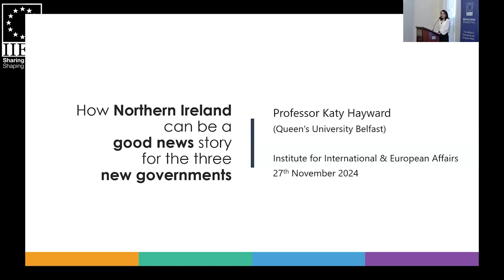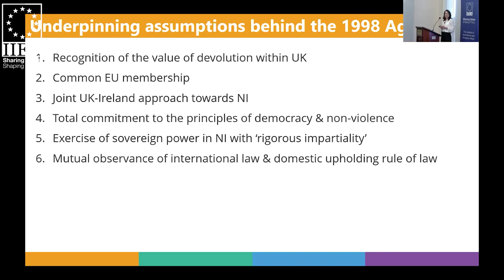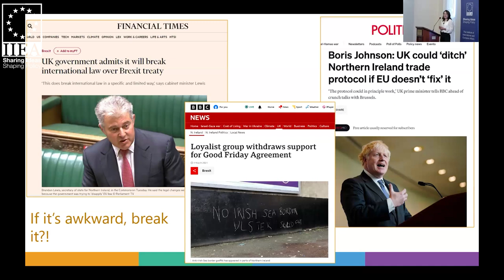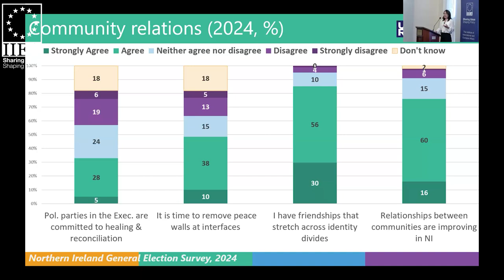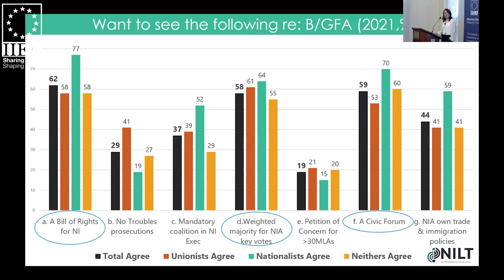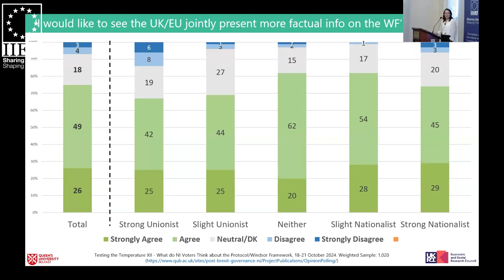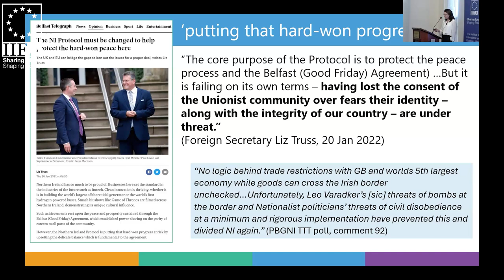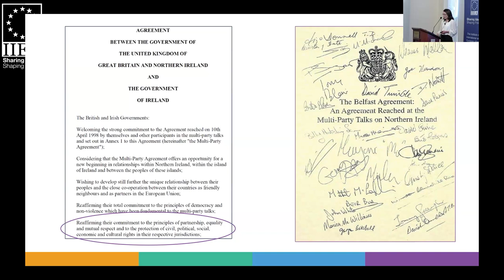How Northern Ireland can be a Good News Story for the Three New Governments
Although 2024 will be remembered as a year of political and electoral tumult worldwide, the situation in Northern Ireland has been relatively stable. The Executive and Assembly have been functioning since the Safeguarding the Union Deal (31 January) and its draft Programme for Government is intended to do ‘what matters most’. This rather unfamiliar situation must come as a considerable relief to those who consider themselves co-guarantors of the 1998 Good Friday/Belfast Agreement, none of whom can expect much domestic or international stability in the near future. Northern Ireland is ripe for good things to grow, but this won't happen without some cultivation. Drawing on evidence and analysis from political sociology, in her address to the IIEA, Professor Hayward identifies the conditions that will make for belated but healthy progress in Northern Ireland society and the ways in which Ireland, the UK, and the USA – not to mention the ever-important EU – can help nurture them.

About the Speaker:

Katy Hayward MRIA FAcSS is Professor of Political Sociology at Queen’s University Belfast. She is an Eisenhower Fellow and was a Europe’s Futures Fellow (ERSTE/IWM) in 2023/24. Professor Hayward was also recipient of a special Ewart-Biggs Memorial Prize and ‘Political Communicator of the Year’ award for her work on the impact of Brexit on Ireland/Northern Ireland, and is a trusted expert for media, policy, civic, and academic audiences worldwide. Her latest publications include the co-authored book Northern Ireland a Generation after Good Friday (2021).